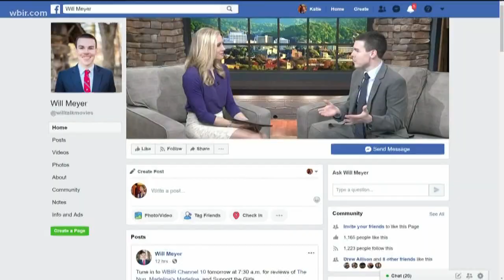Will Meyer's Movie Reviews: September 9th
Will Meyer reviews what's big at the box office this weekend.